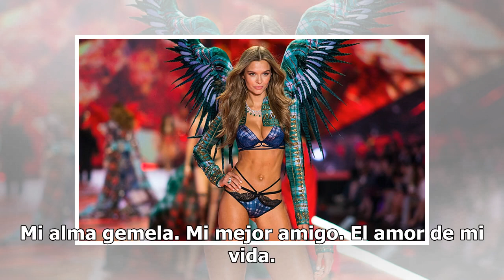El ángel de Victoria's Secret Josephine Skriver se ha comprometido con el cantante Alexander DeLeon